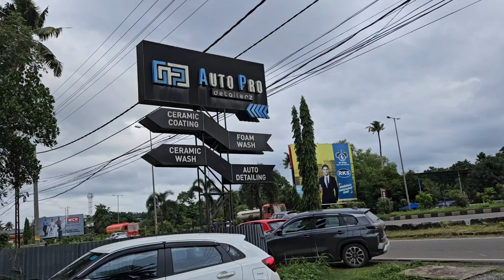McQueen Went For A Bath 🛁 ഒരു കുളി സീന്‍ 😁🫣